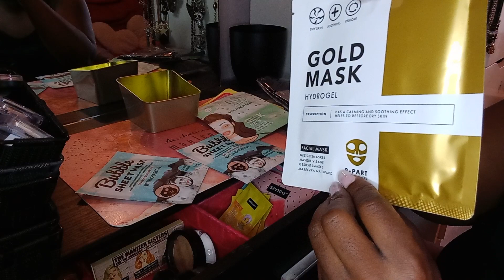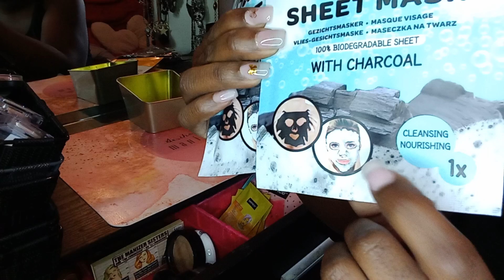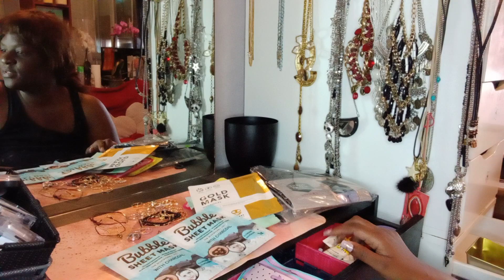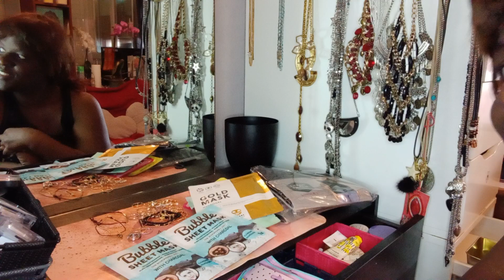VIDEO HAUL DE CHEZ ACTION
BAGS MASQUES DEBARDEURS